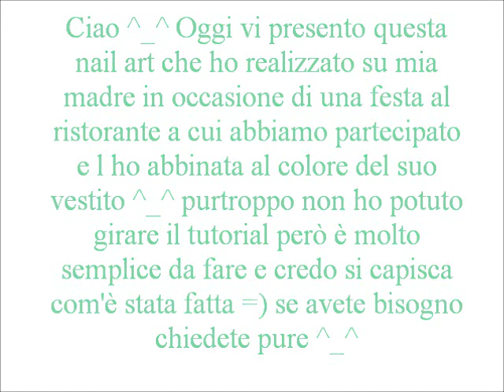Mom's Nails.. Elagant and Pretty Green & Flowers Nails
Ciaooo =) Dopo una settimana di assenza eccomi qui con uno nuovo tutorial ^_ì Spero vi piaccia! Buon Weekend!